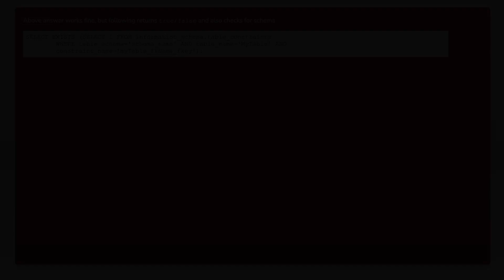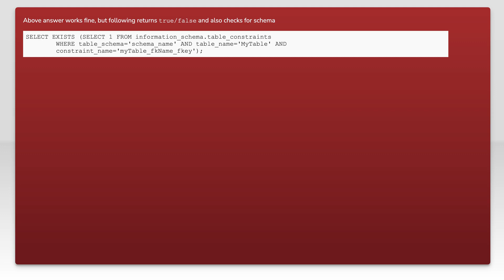How to Check if a Foreign Key Exists on a Specific Table in PostgreSQL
postgresql: How to Check if a Foreign Key Exists on a Specific Table in PostgreSQL

Related to: postgresql